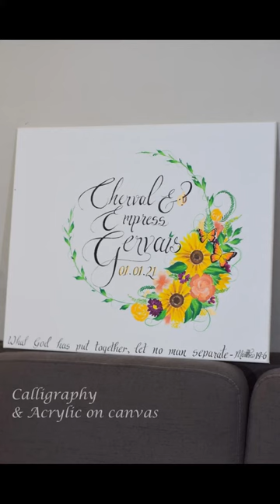NOLA Creative Artists Collab | Melanin Poppin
I did a Christmas Slay artist collab with several beautiful ladies @facepaintwithparis @beaniepaints and @mckenzieartistry !
You can also follow all of us on IG and TikTok
Love and light friends ❤️